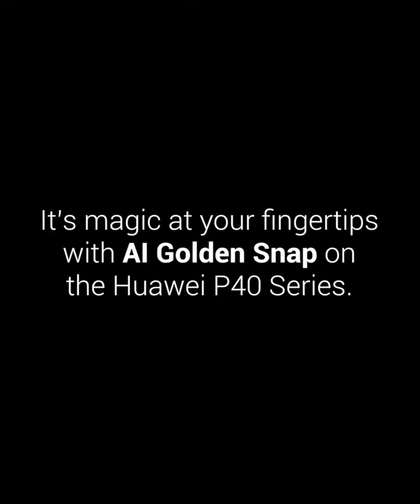How I make someone disappeared